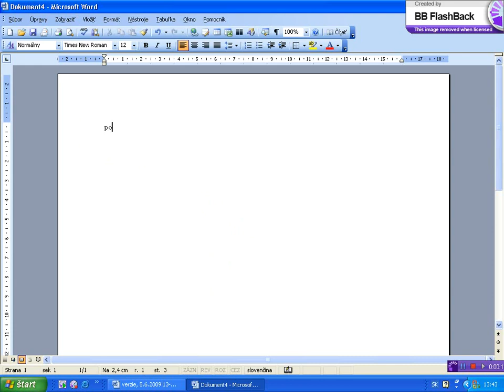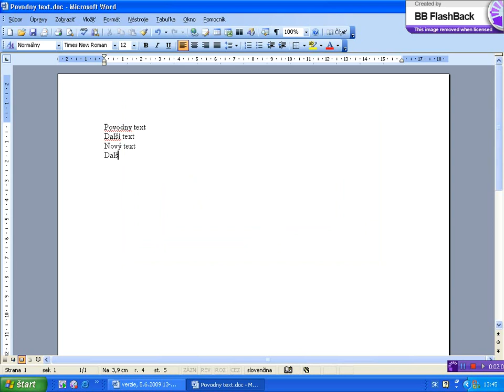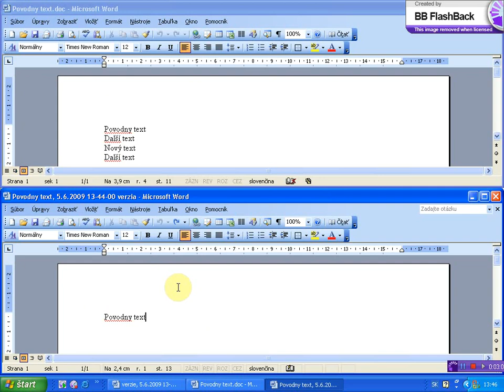verzie dokumentu x264